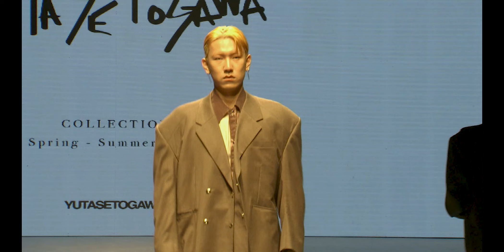YUTASETOGAWA 24SS LIVE "Archive"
YUTASETOGAWA SPRING SUMMER 2024 [ DALIAN FASHION WEEK ]

Creative team
Show music Daizo Kataoka
Show styling Kazuki Kameyama
Design assist Kanon Hayata
Daisuke Oguchi
Kota Iio
Saria Sonoyama
Yeseo Han